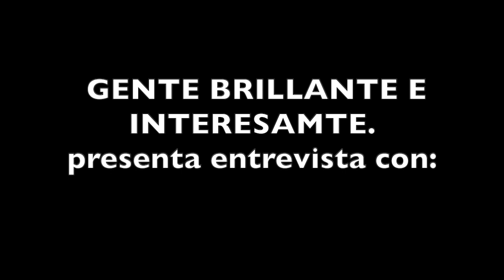MARIANO LEMUS LÓPEZ ENTREVISTADO POR EL GRAN JESÚS CORRAL GONZÁLEZ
Con una gran trayectoria dentro de la comunicación y creación de imágenes de grandes personalidades, artistas, modelos y deportistas así como pilotos del automovilismo, nos platica como ha logrado obtener el éxito a trsvés de hacer lo que le apasiona.